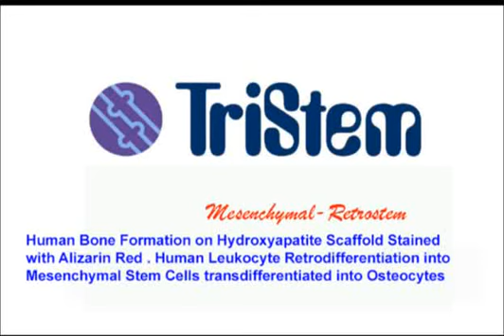Growing Human Bone on Hydroxyapatite Scaffold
Human leukocyte Retrodifferentiation into mesenchymal stem cells and subsequent transdifferentiation into Oseocytes grown on Hydroxyapatite scaffold. Bone stained with alizarin red which bind calcium in bone through chelation.